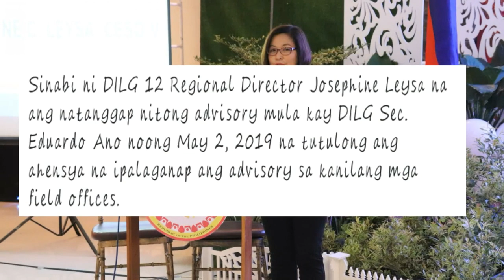KAPA UPDATE MAY 17 2019 DILG 12 nagpaliwanag tungkol sa isyu laban sa KAPA !